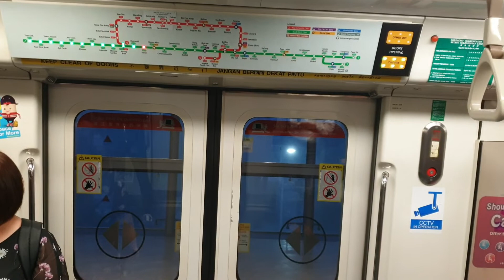[Monday AM Peak Hours] SMRT C751B [349/350] from Buona Vista ➡️ Dover